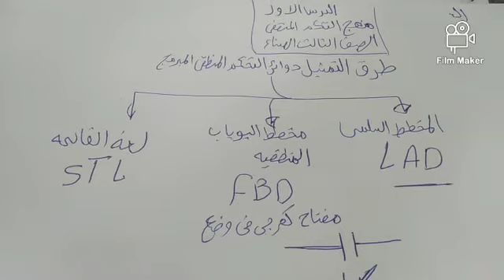ماده تحكم منطقي مبرمج الصف الثالث الصناعي الحلقة٢ المخطط السلميLADو التمثيل الحبري للبوابات المنطقيه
تمثيل دوائر التحكم المنطقي المبرمج ب مخطط السلمي lad
تحويل المعادله الجبريه الي دائره بوابات منطقيه
امثله توضيحيه للبوابات للمخطط السلمي